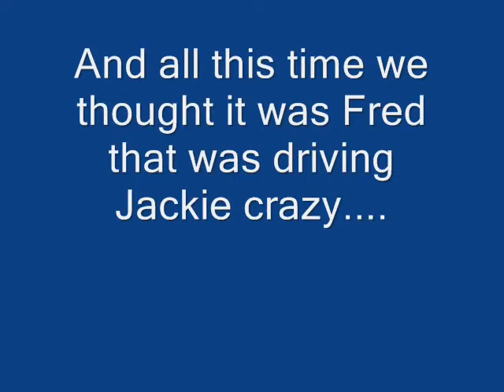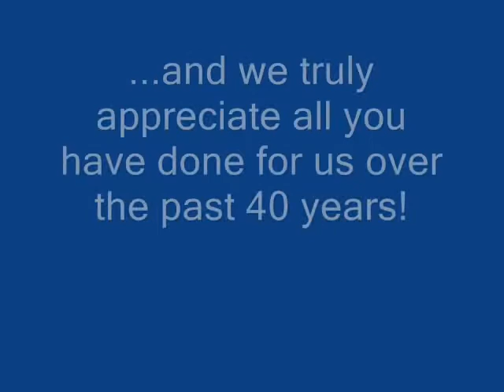Sister Rogers garage door workout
Just a cute video before we present her with a new garage door opener for her home!